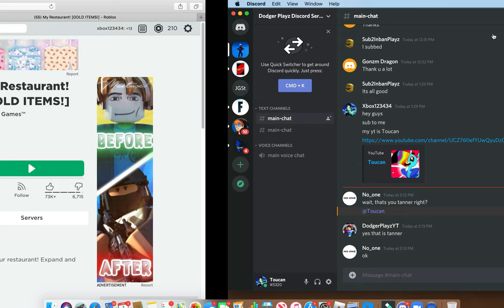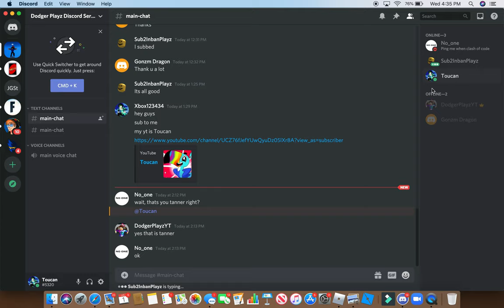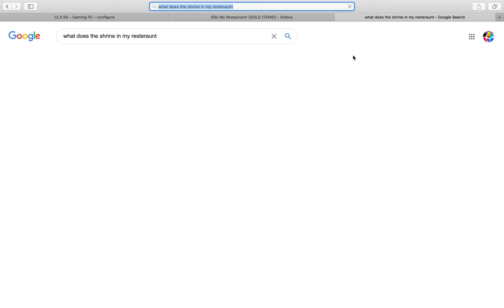My Restaurant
Dont Forget To Join The Toucan Discord Fan Group!!